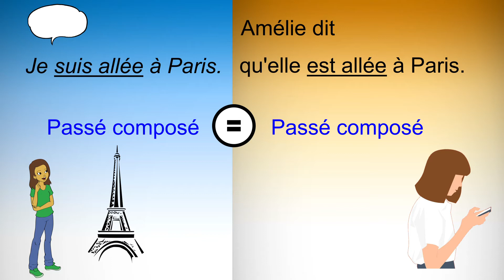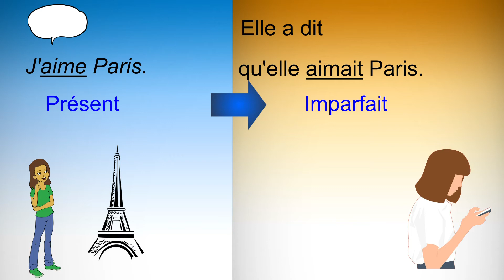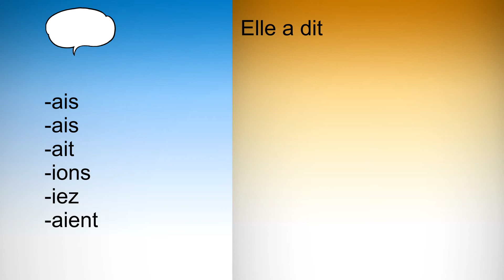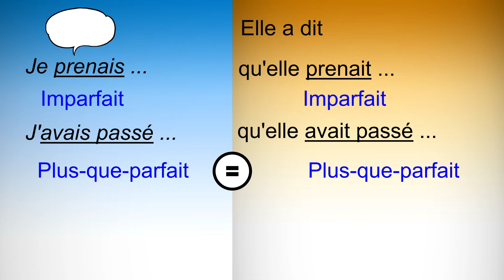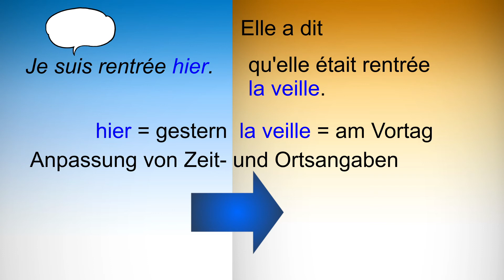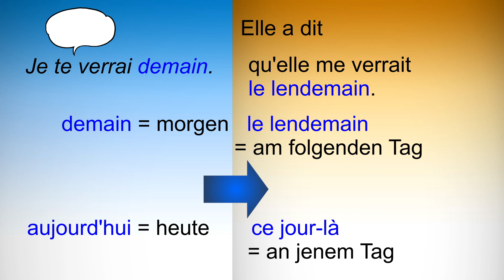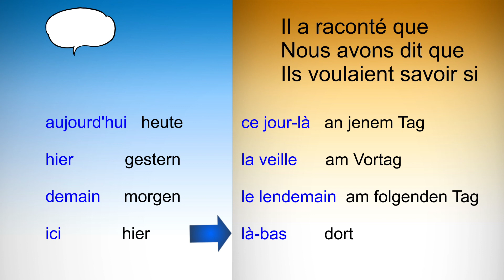Die Zeitenfolge in der indirekten Rede | Einfach besser erklärt!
Die Zeitenfolge in der indirekten Rede - wo gibt es Zeitverschiebungen, wo nicht? Nach diesem Video hast du dieses Thema der französischen Grammatik verstanden. Außerdem erkläre ich dir die notwendigen Anpassungen wie "demain - le lendemain", "hier - la veille" etc. -  6 Minuten kompakte Grammatik, die sich lohnen!

Musik:Funky (Sting) von Twin Musicom unterliegt der Lizenz Creative-Commons-Lizenz "Namensnennung 4.0".